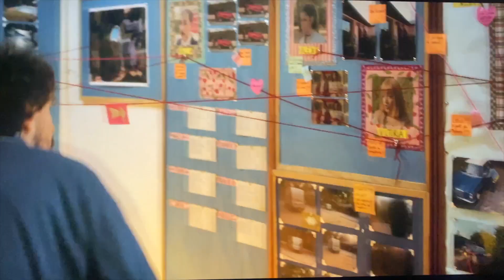VO Dubbing Reel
My VO dubbing of Adela for the Netflix show, "Welcome to the Family".